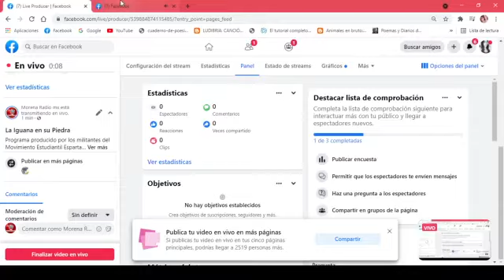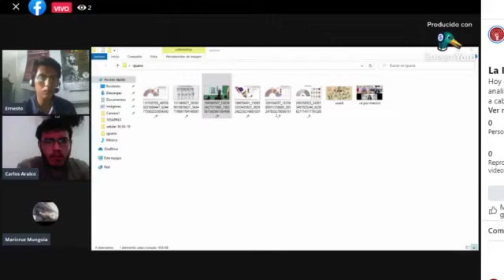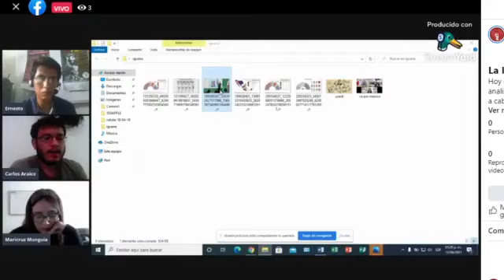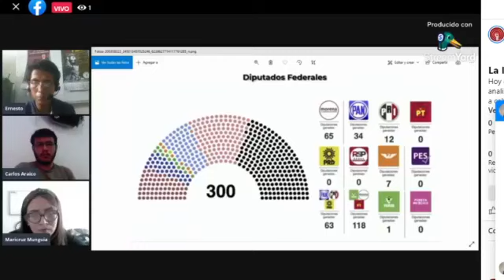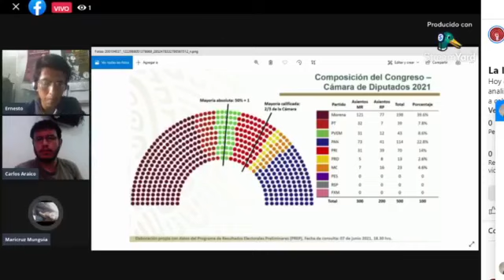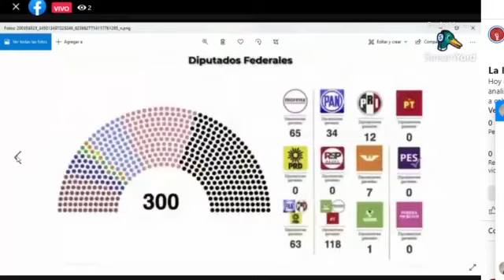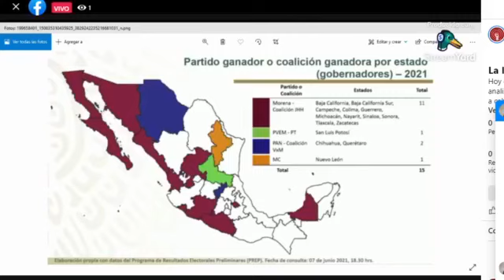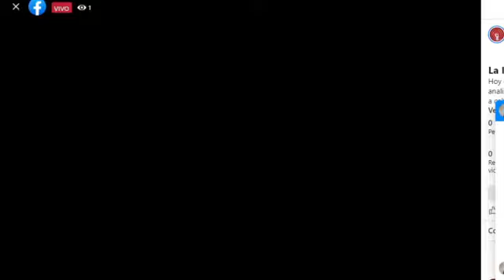La Iguana En Su Piedra programa 62 (12/06/21)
Programa producido por los militantes del Movimiento Estudiantil Espartaco, en este programa hablaremos de los resultados de la elección federal.